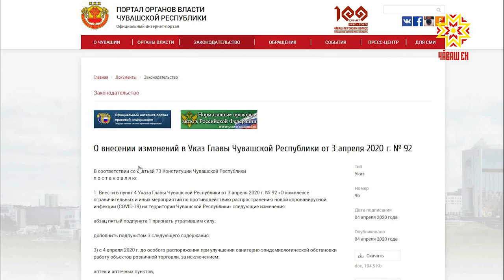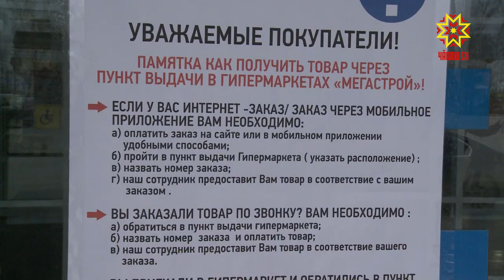Это важно! Врио Главы Чувашии Олег Николаев о режиме работы крупных торговых комплексов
Врио Главы Чувашии Олег Николаев подписал указ о режиме работы крупных торговых комплексов.